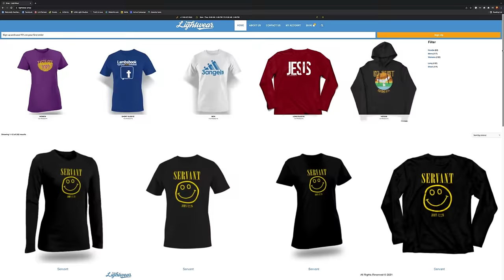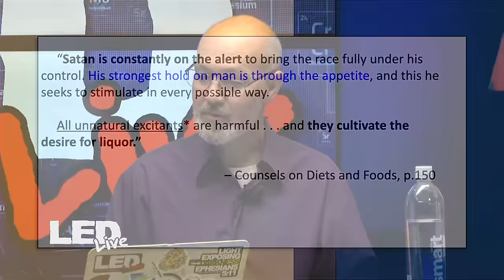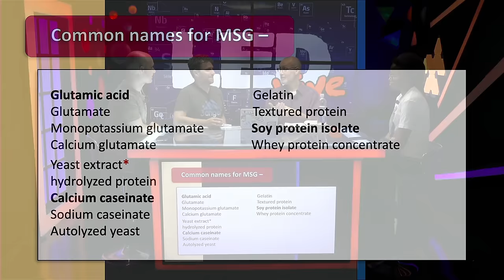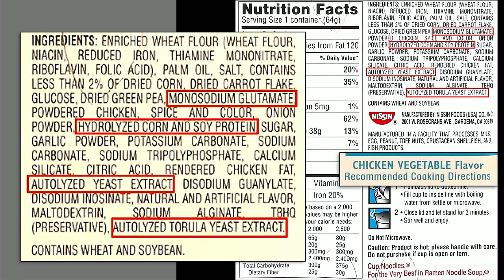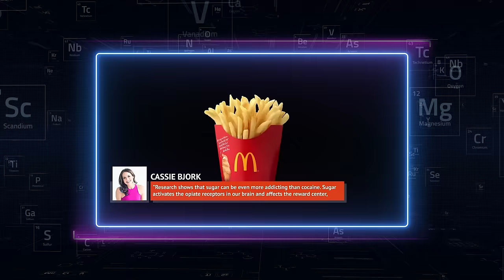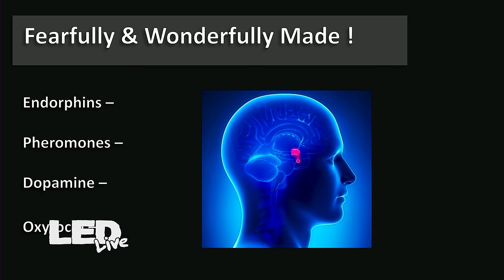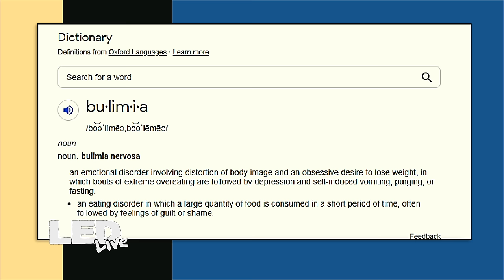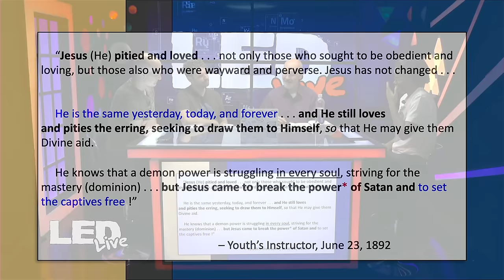WHY is food so addictive? | If You Only Knew What Made “Food” Taste So Good – LED Live • EP144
This is the gear we use to make and produce our videos:
Lighting: Dracast Complex LED Light
Microphone: Blue Yeti Microphone
Point & Shoot: Sony DSC-RX100 V
Video stabilizer: Pilotfly PFT1 Gimbal
iPhone video stabilizer: Zhiyun Smooth-Q